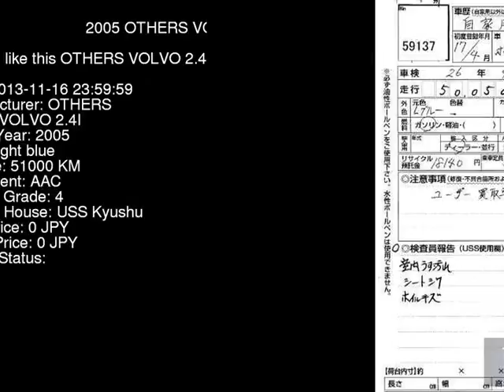2005 OTHERS VOLVO 2.4I MB5244